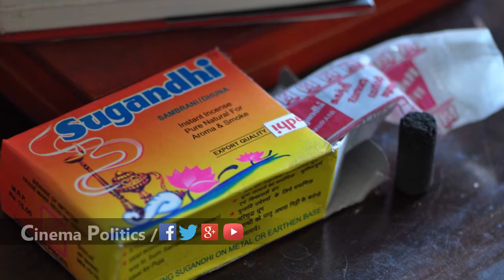Effective Vastu Dosha Remedies|ఇలా చేస్తే వాస్తు దోషం పోగొట్ట‌వ‌చ్చు|Cinema Politics